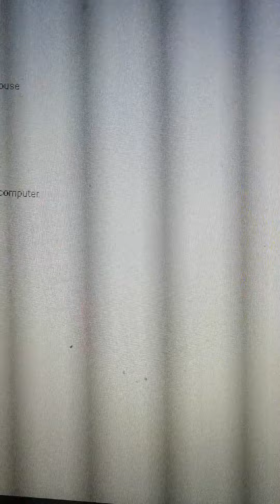This was EZ BRUH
I found diamonds in under 2 minutes LET'S GOOOOOOOOO!